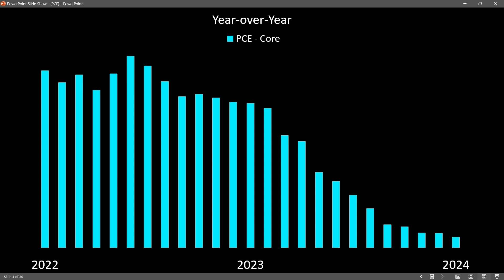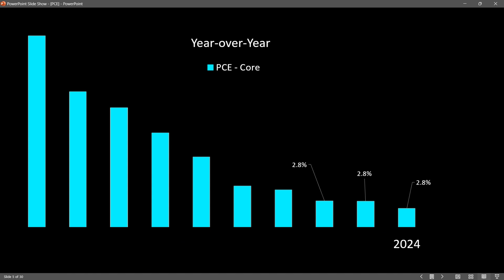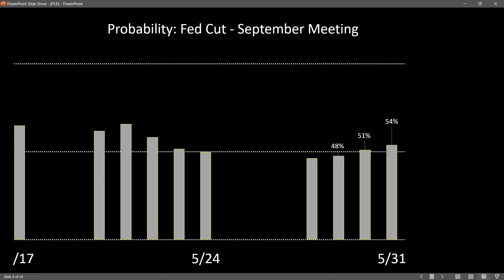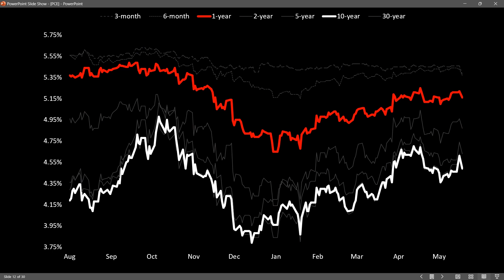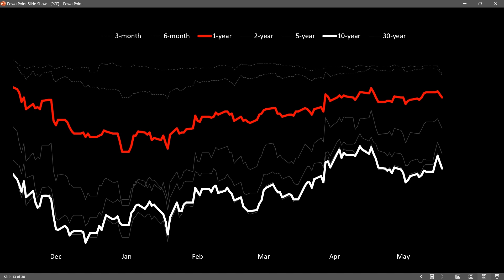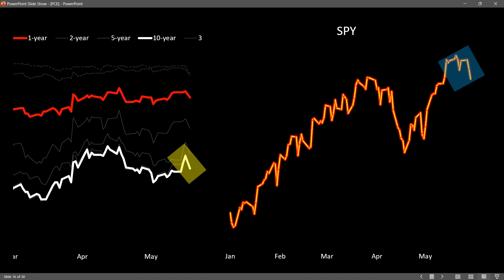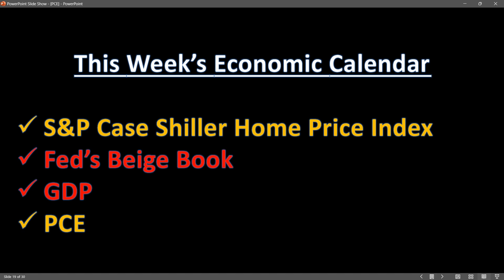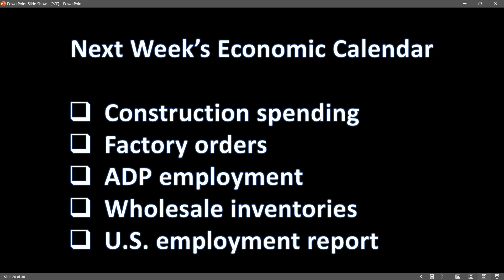Tipping Points: Hot Inflation Prices, Declining Growth Forcing the Fed's Hand, & Maybe SOON! (2024)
Explore the impact of stable inflation but declining growth on markets, and why lower interest rates may loom. We dissect today’s economic data and its implications. Stay ahead with our insights.